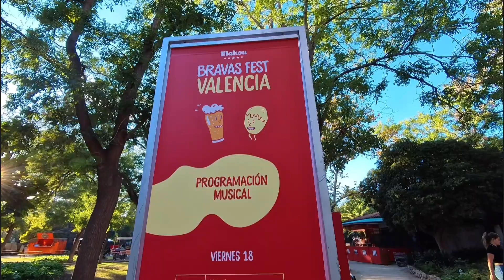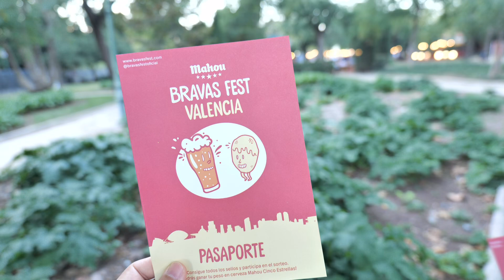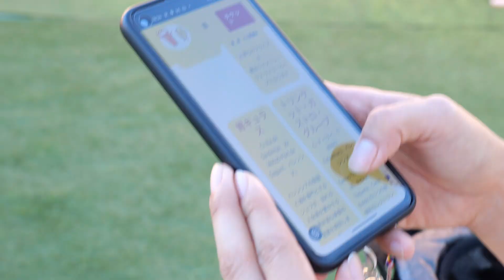【スペインのお祭り】スペイン伝統料理 🇪🇸ブラバスフェスへ行ってきました！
今回はスペインの伝統的なタパス料理の一つであるブラバスのコンテストがバレンシアで開催されたので行ってきました！

ブラバスはシンプルなジャガイモ料理で角切りにしたジャガイモを揚げ、ピリ辛のソースをかけた料理です。

「ブラバス」という言葉自体、辛いを意味する「bravo」からきており、ソースには主にトマト、唐辛子、パプリカ、ガーリックなどが使われます。

友人や家族とシェアしながら楽しむタパスの定番料理で旦那さんと行ってきました😄

ブラバスも色々なアレンジが各店舗でされていてどれもとっても美味しかったです！

スペインのレストランでは定番のメニューでもあるので、ぜひ食べてみてくださいね♪

■ ブラバスとは？

スペイン料理の「ブラバス」（Patatas Bravas）は、スペインを代表するタパスの一つで、シンプルながら非常に人気のある料理です。ブラバスは、主に角切りにしたジャガイモを揚げたり焼いたりして、外はカリッと中はホクホクとした食感を楽しめるのが特徴です。これに、辛味や風味のあるソースをかけて仕上げます。

ソースには地域ごとにさまざまなバリエーションがあり、マドリードではピリ辛のトマトベースのソースが一般的で、バルセロナなどのカタルーニャ地方ではアイオリ（ニンニク風味のマヨネーズ）が添えられることもあります。このスパイシーなソースがブラバスの魅力であり、ピリッとしたアクセントがジャガイモの甘みとマッチし、食欲をそそります。

ブラバスは、スペインのバル（バーやレストラン）で気軽に楽しめる定番メニューで、友人や家族とシェアしながらいただくのが一般的です。

🎎 Profile
◆ 私（NAMI）
着物を作るプロとして和裁士の国家資格を持っています。将来は海外で着物のイベントをするのが夢です。
カナダにいたので英語はある程度話せます。海外旅行はまだまだ初心者。歴史が大好きな歴女。

◆ 旦那さん
IT系フリーランス、IT翻訳家、動画制作、WEBデザイナー、ITコンサルタントなどしているオールマイティな人。
海外に長くいたので英語もペラペラでポーランド語も少し話せる★